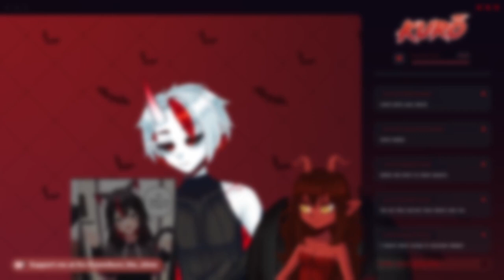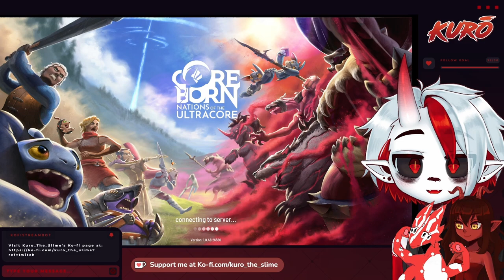[Coreborn] Slime and Tiefling try to survive